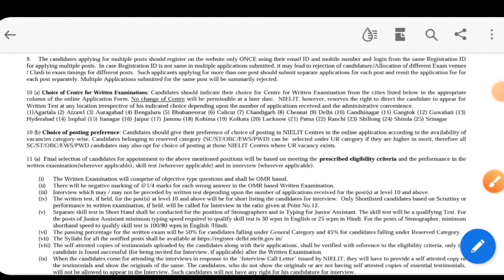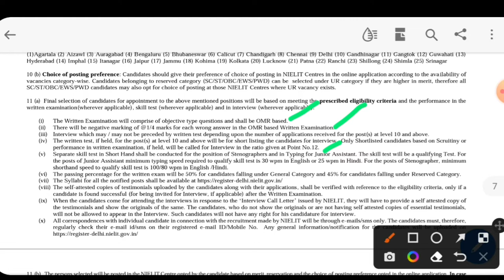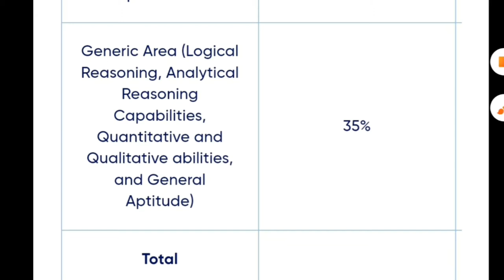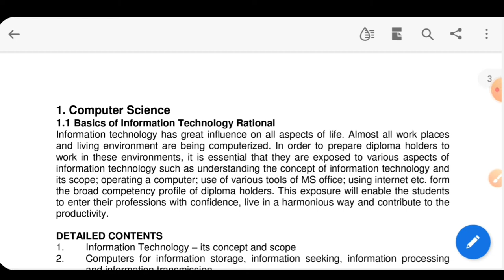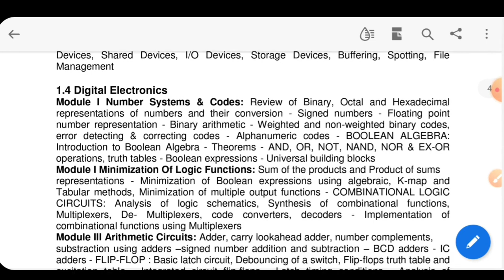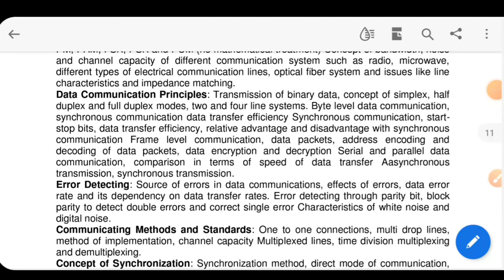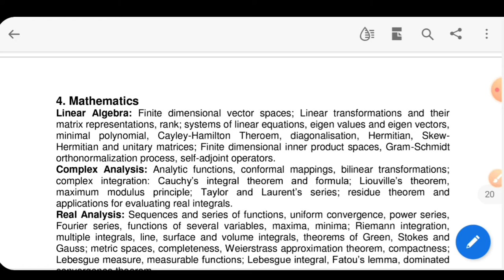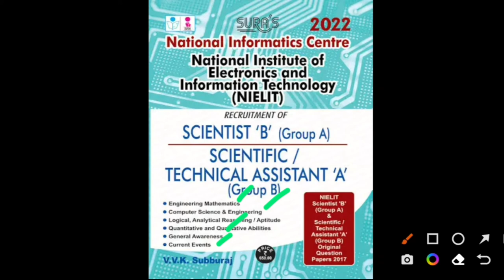NIELIT Syllabus 2022 | Technical Assistant | New Syllabus | Exam Pattern | Best Books | All Details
nielit sr technical assistant exam pattern
nielit sr technical assistant syllabus 2022
nielit technical assistant electronics syllabus
nielit computer science/it syllabus
nielit new exam pattern assistant
nielit prepration strategy
nielit ta best books